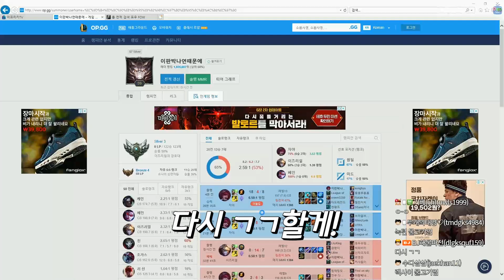킬당 만원! 혹시 큰아빠세요? 어찌 용돈을! -해물파전 LOL 게임영상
180815 생방송 중 한 부분입니다.
''킬당 만원! 혹시 큰아빠세요? 어찌 용돈을!"